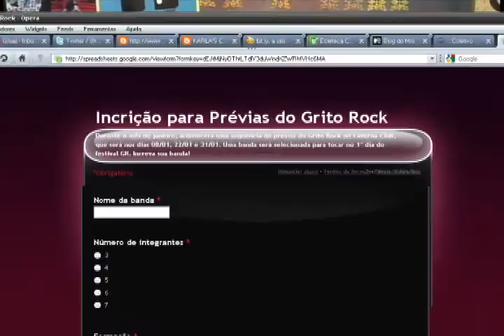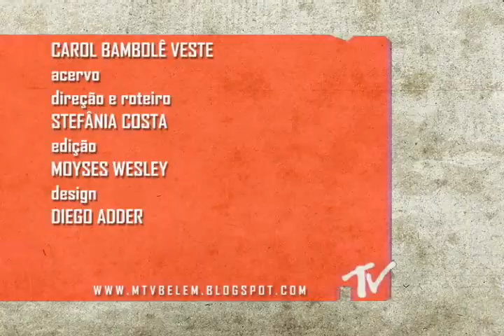PROGRAMA MTV BELÉM 29/12/09 BLOCO 2